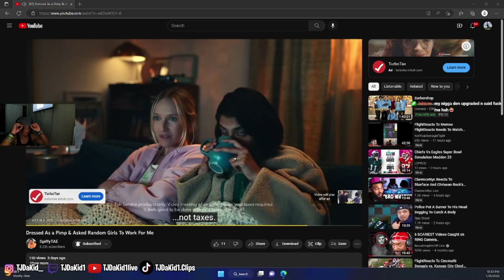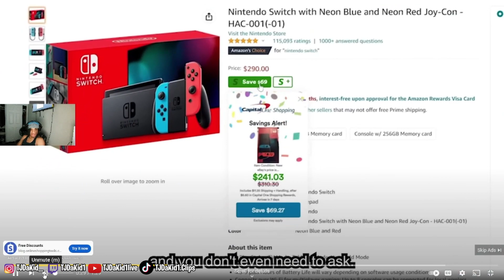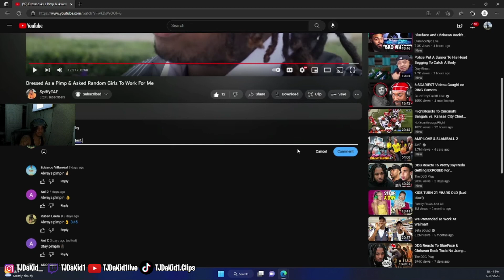TJDaKid Reacts To SpiffyTAE Dressed As a Pimp & Asked Random Girls To Work For Me